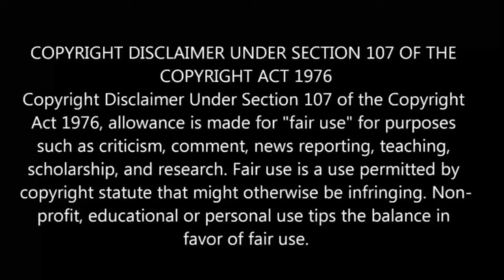Twin Star Exorcists Episode 30 in Tamil | Anime in tamil